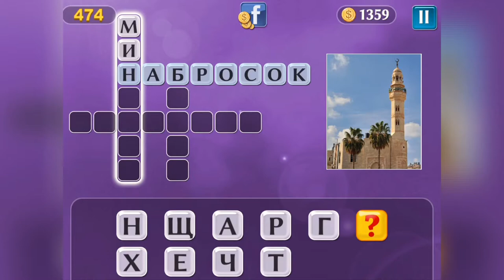PixWords Уровень 474